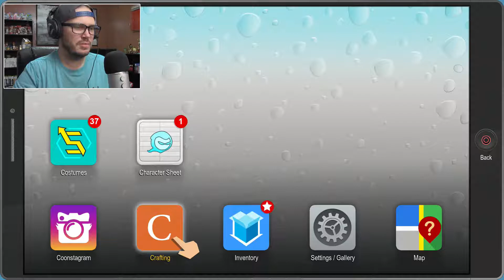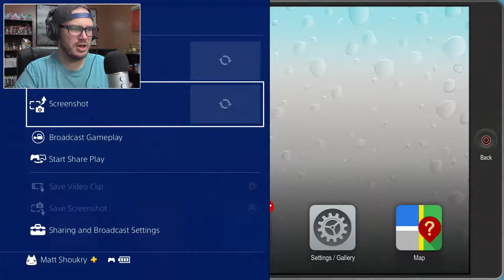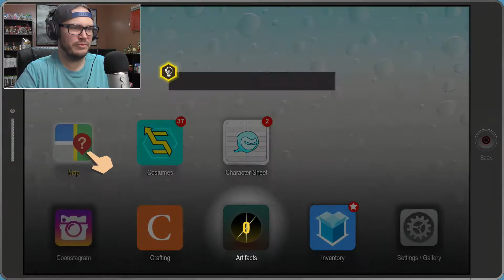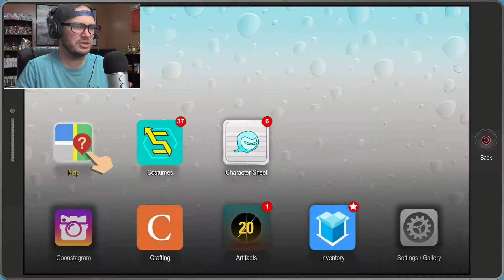GETTING BACK INTO IT! | South Park: The Fractured But Whole #2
Let's Play South Park Fractured But Whole - Battling 6th graders and Raisins Girls!

Game Steam Link►